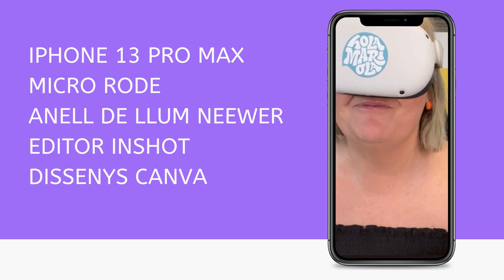Mariola Mobile: metavers